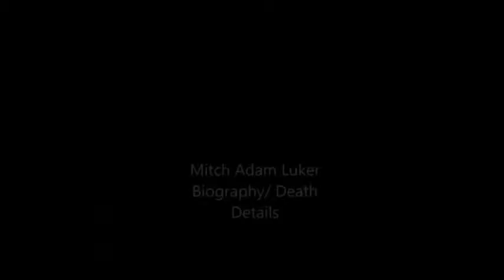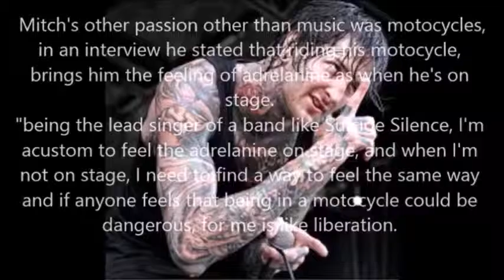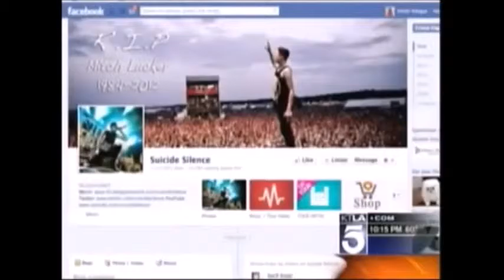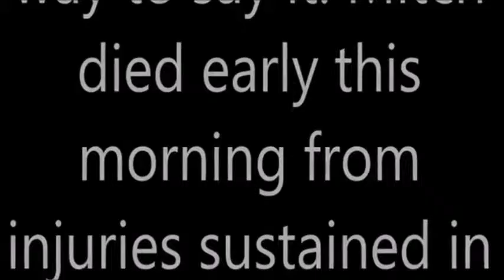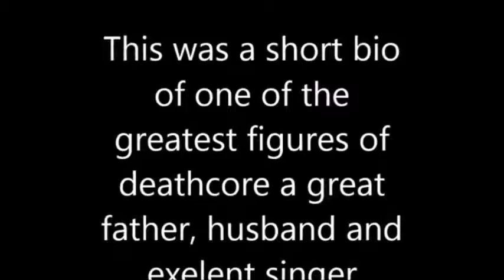Mitch Lucker:Bio/Details on His Death